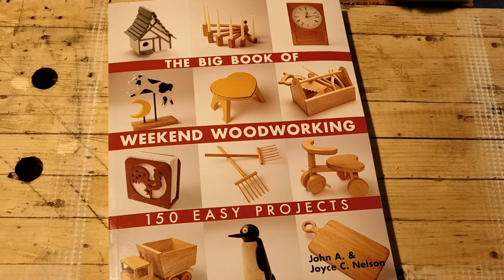Toaster Tongs - JGD Woodworker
I was in the mood for a quick win in the shop the other day, so I whipped out a book I received as a gift that had some quick and easy projects inside.